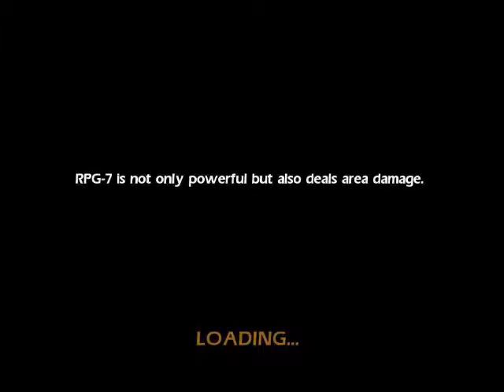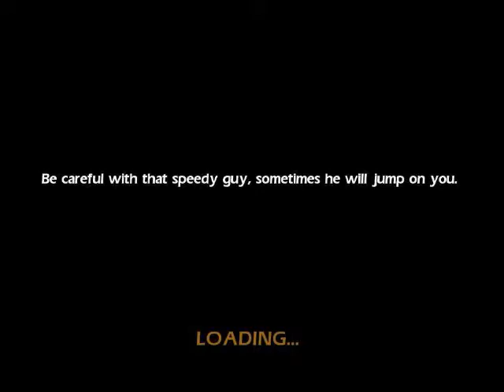Call Of Mini Zombies Gameplay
Call Of Mini Zombies Gameplay Rated 5 / 5